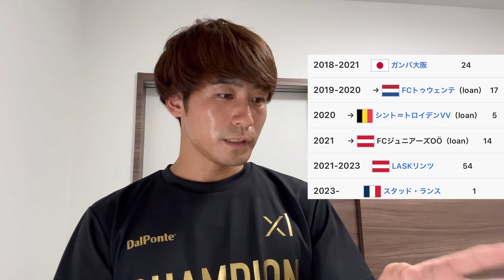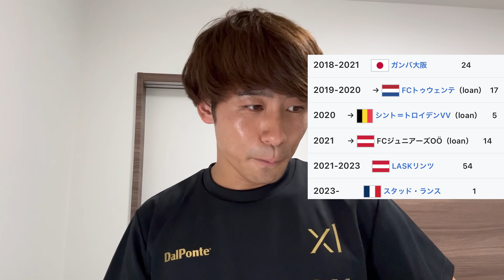元チームメイト中村敬斗選手との学生時代の思い出を話します。【スタッドランス移籍】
0:00 中村敬斗選手ランス移籍
3:29 今季ランスでの活躍
6:06 中村敬斗選手との思い出
11:15 謎の美人代理人
11:47 中村くんへメッセージ

おば太郎プロフィール
三菱養和→青山学院大学→ジョイフル本田つくばFC→シュワーボ東京、REVENGER'S

プロサッカー選手目指す人必見！　昨年受けたJ3セレクション、トライアウトについて(カマタマーレ讃岐、YSCC横浜、FC大阪)